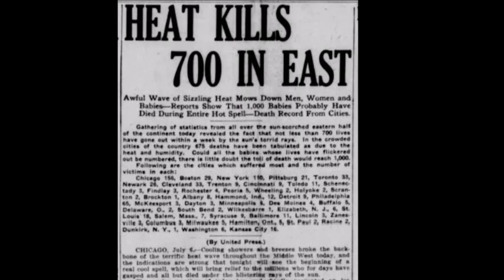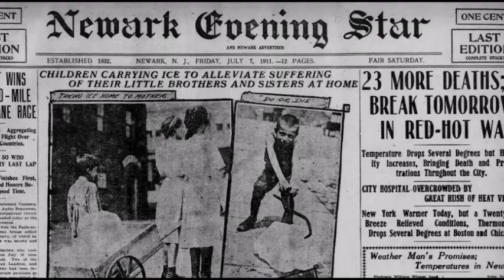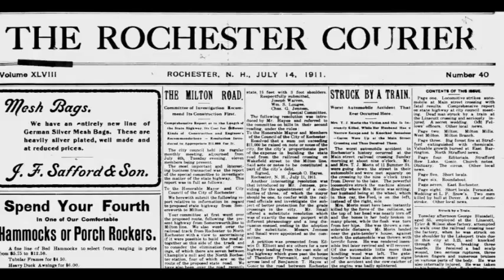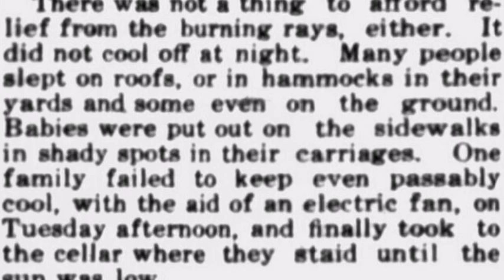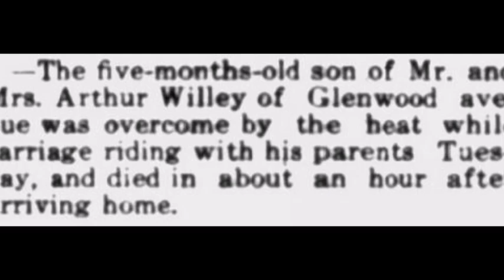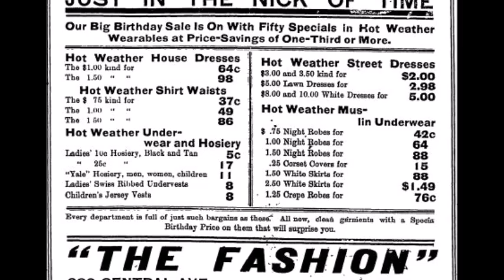Rochester NH History - The 1911 Killer Heat Wave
Did you ever endure a steamy, hot summer and think it was the hottest Summer ever? In July 1911 New Hampshire and the rest of the Eastern United States suffered through an 11 day heat wave that some claim was the worst weather event that occurred In New England.

Throughout  June of that year, the weather in New Hampshire and the rest of the East had been relatively normal. However on July 4th, a hot wind blew in from the west causing  the temperature to rise quickly. In Providence Rhode Island the mercury rose 11 degrees in just 30 minutes. For 11 days the punishing heat lingered. Temperatures rose and records were set  in New England.The heat killed many , drove people insane and saw temperatures reach over 100 degrees on a regular basis.